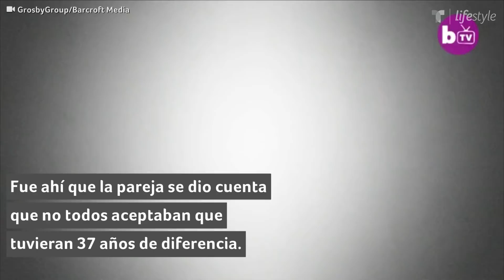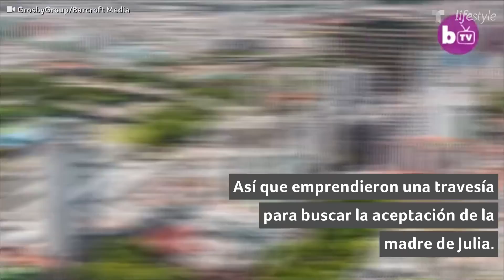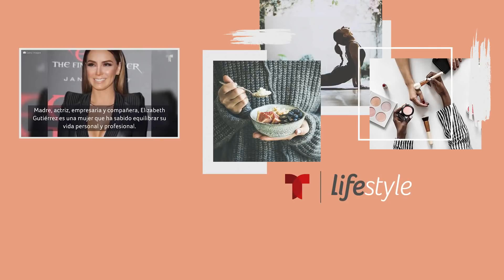“No somos abuela y nieta, ¡somos pareja!”, Julia y Eileen | Familia | Telemundo Lifestyle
Video oficial de Telemundo Lifestyle. Se llevan 37 años de diferencia, son lesbianas y han recibido toneladas de críticas, pero eso no apaga el amor que se tienen. Su historia aquí.